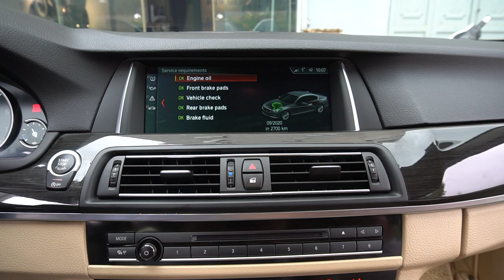Nâng cấp NBT EVO ID4 update ID6 bmw 520i